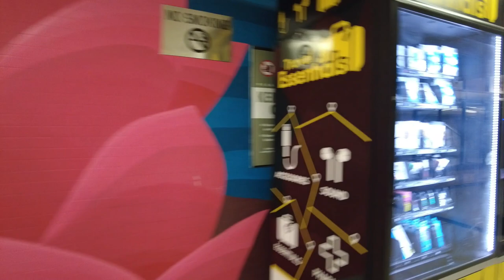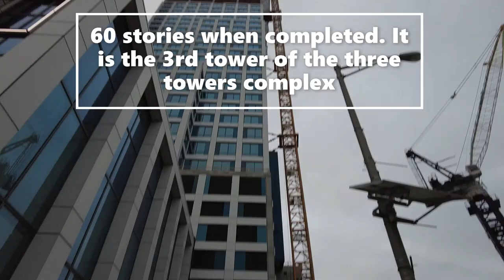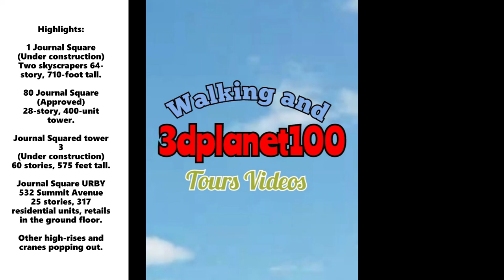Huge developments in 2023 in Journal Square | Walk thru some of the developments | Jersey City, NJ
A walk tour through some of the huge developments in Journal Square in Jersey City, New Jersey, USA. I include the ones under construction and approved. Video recorded on January 31, 2023 at 4:45 pm. Temp was 37°F / 2°C

Here are some of the developments going on here:

1 Journal Square
(Under construction)
Two skyscrapers 64-story, 710-foot tall.

80 Journal Square
(Approved)
28-story, 400-unit tower.

Journal Squared tower 3
(Under construction)
60 stories, 575 feet tall.

Journal Square URBY
532 Summit Avenue
25 stories, 317 residential units, retails in the ground floor.

Other high-rises and cranes popping out.